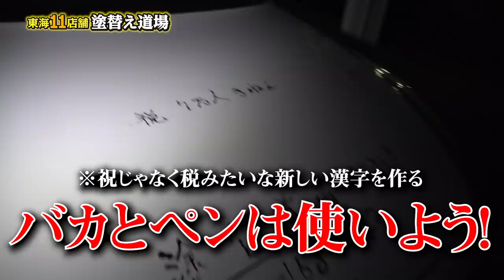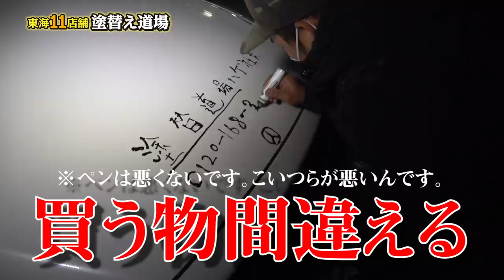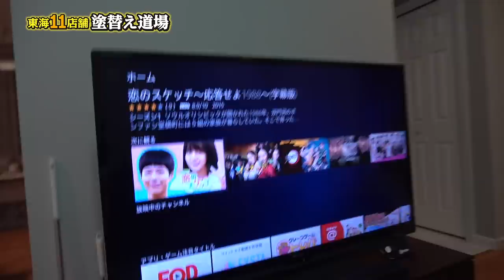社長のクラウンに落書き！やり過ぎな職人本当にクビにしたろかな！